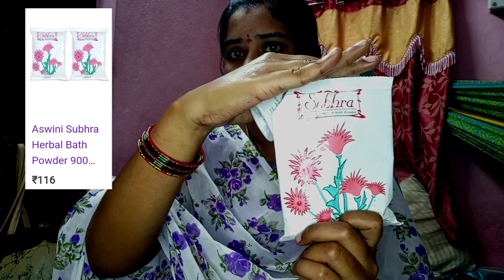ఎంత నల్లగా ఉన్న పిల్లలైనా తెలగ్గా రావాల్సిందే ఒక్క సారి నమ్మి ఇవి try చేయండి thanks తర్వాత చేపండి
📍 Teddy bar🧸 soap

📍Aveeno  baby winter body lotion